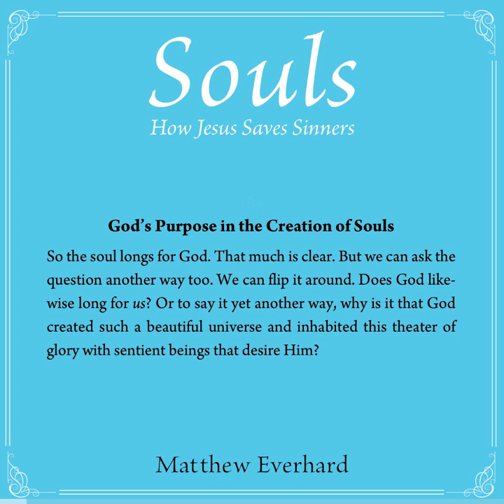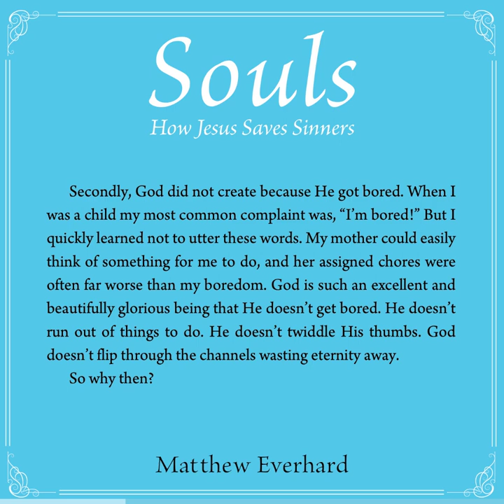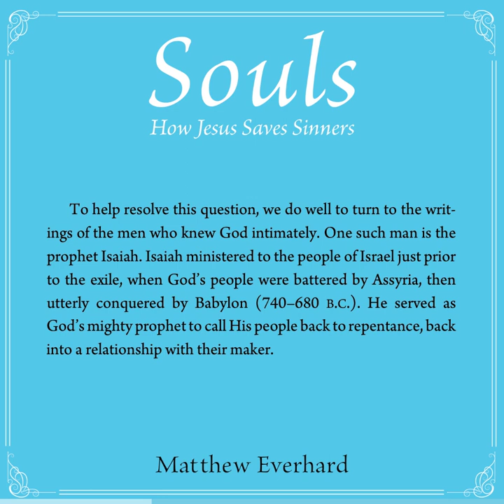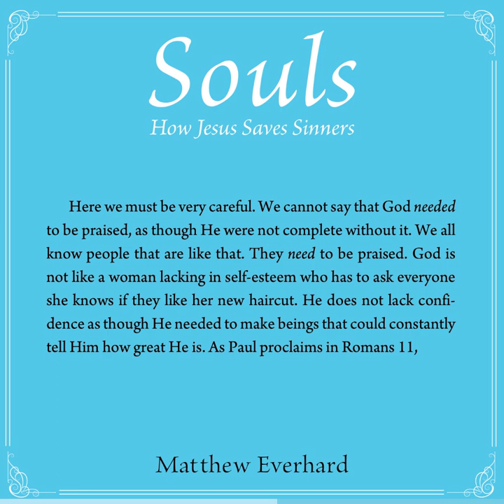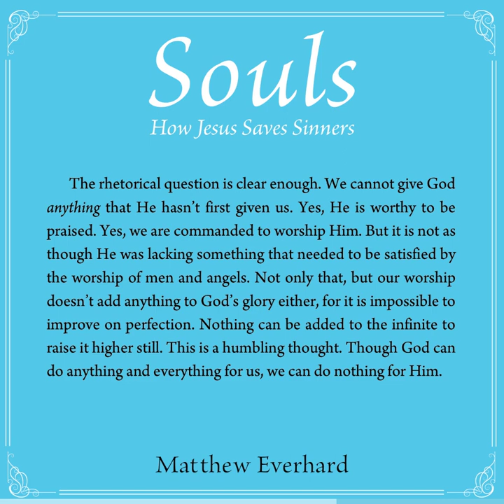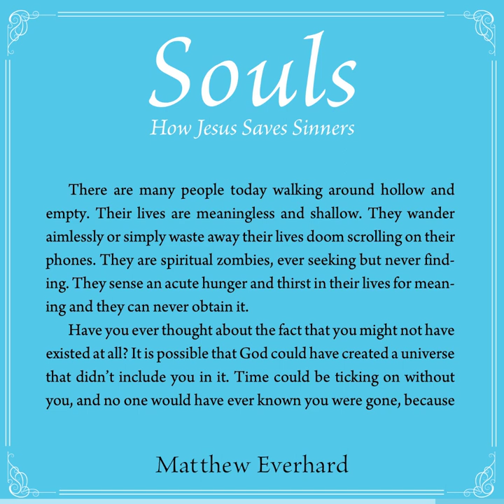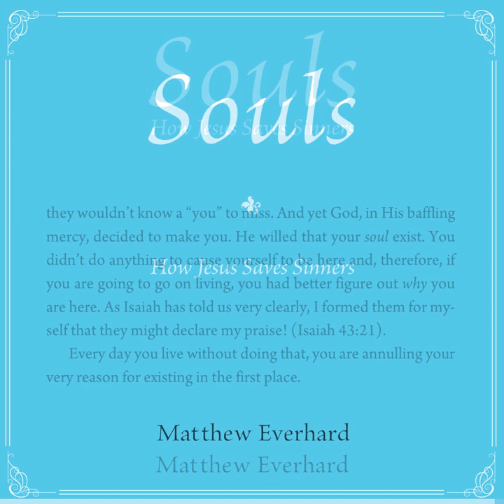(Audible Sample) Souls: How Jesus Saves Sinners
*VIDEO NOTES &  RESOURCES*

NEW! Souls: How Jesus Saves Sinners

(3) MY BOOKS:
Holy Living: Jonathan Edwards's 70 Resolutions -
A Theology of Joy: Jonathan Edwards and Eternal Happiness in the Holy Trinity